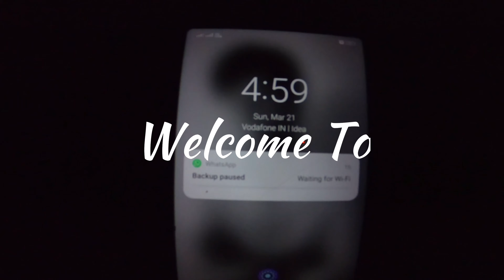Dream Come True | PROMO | Pawan Sangare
Hello guys This is promo of my upcoming video, Description Me kya dale abhi tak utna knowledge nahi hai.
But i will try my level best to Entertain you and sharing my knowledge/Travel Experience with you.